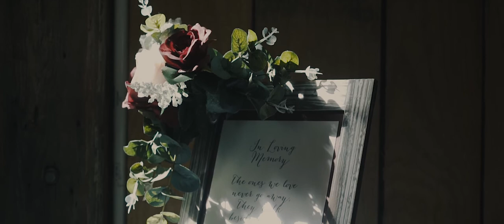Tyler & Madison's wedding film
Congratulations Tyler & Madison 🖤